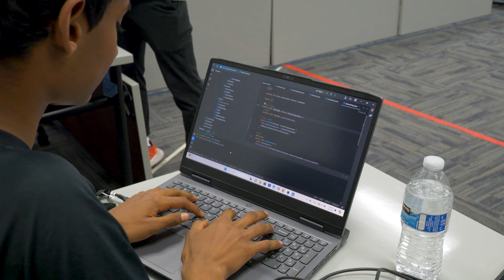Valley Christian Schools AMSE Program FRC First Robotics Competition - Warrior Borgs